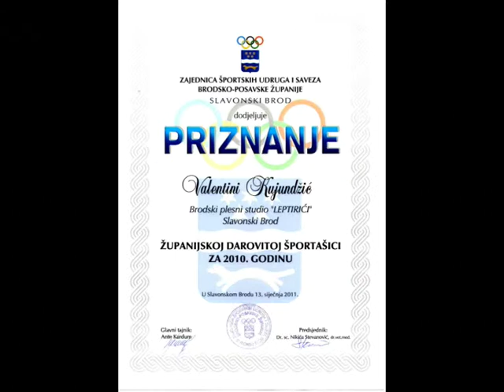Valentina Brodski Leptirić - Dan Športaša - 13.01.2011.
Dodjela priznanja darovitim športašima za 2010. godinu.

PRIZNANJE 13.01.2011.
ŽUPANIJSKOJ DAROVITOJ ŠPORTAŠICI

VALENTINA KUJUNDŽIĆ

STUDIO ZA MODERNI I KLASIČNI PLES "BRODSKI LEPTIRIĆI"